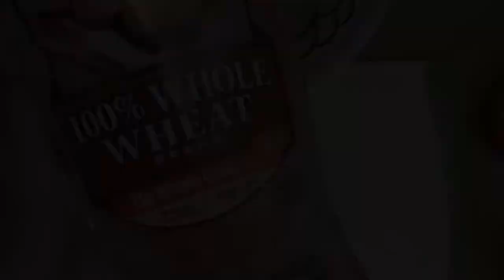2 min veg cheesy sandwich recipe- Tomato, Cucumber, Mushroom Sandwich/Healthy Sandwich for kids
2 min veg cheesy sandwich recipe- Tomato, Cucumber, Mushroom Sandwich/Healthy Sandwich for kids - by Bhagyashri'z Kitchen

Ingredients:
Bread Slices - 2
Tomato thin slices - 4
Cucumber thin slices - 4
Mushroom thin slices - 4
Butter/oil - to toast